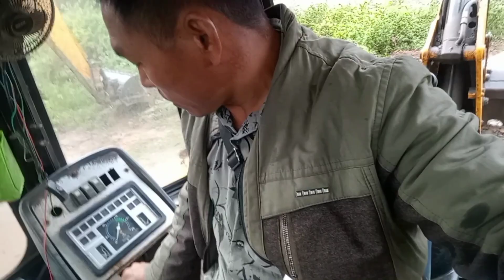JCB 3DX Super Machine Pulling Bamboo